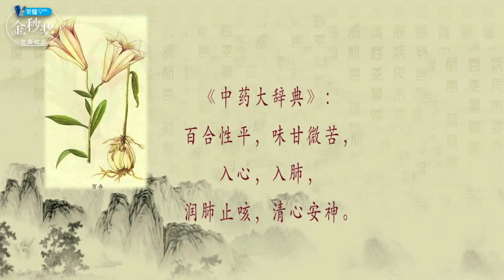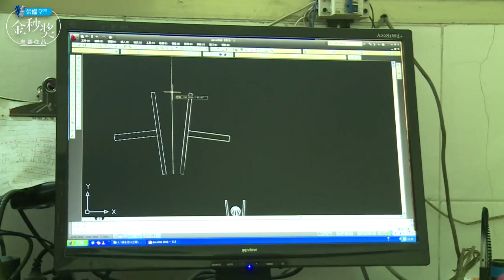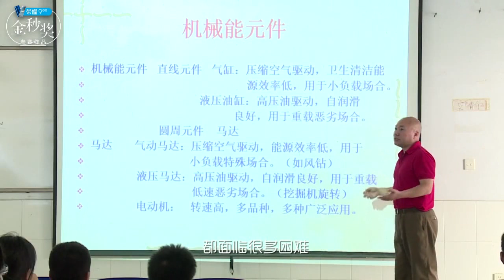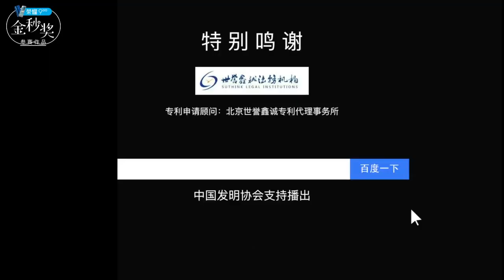大叔用5年发明省力神器，效率提高3倍，全村人靠这机器都月入过万 【发明迷】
《发明迷》：让发明产生共鸣！ 请放心，本视频内容符合YouTube社区准则，没有任何违反规定的行为。